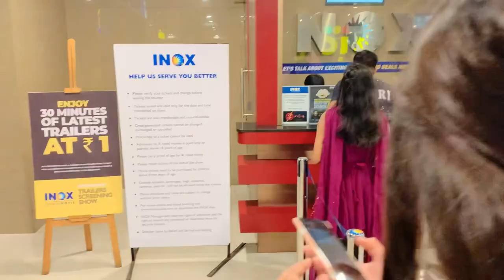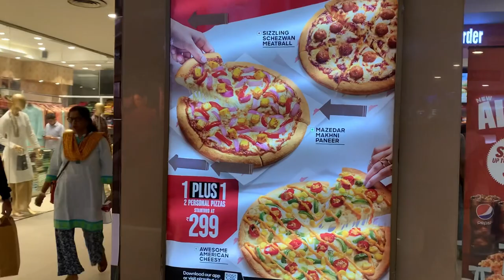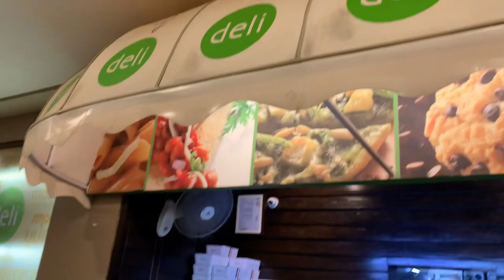ননদ-বৌদি Saturday Outing❤️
Bangla family vlog
Simple lifestyle vlog
Saturday vlog
Kolkata bangla vlog

Our Company La Cocoa India’s Instagram m_medium=copy_link